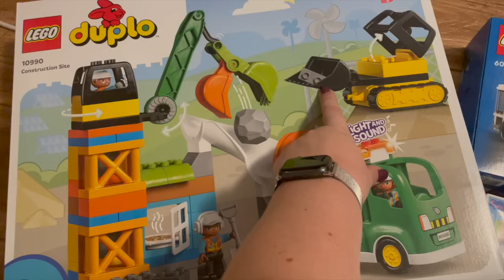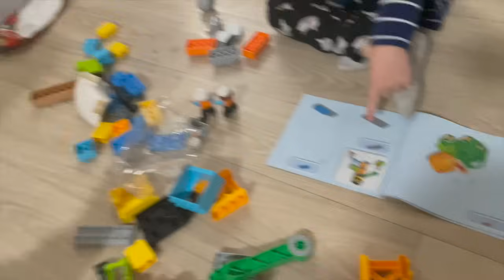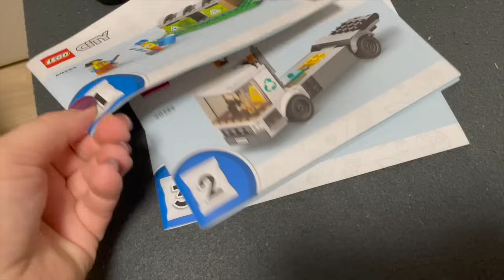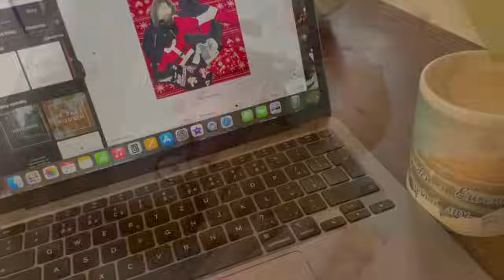4. narozeniny | Vlog